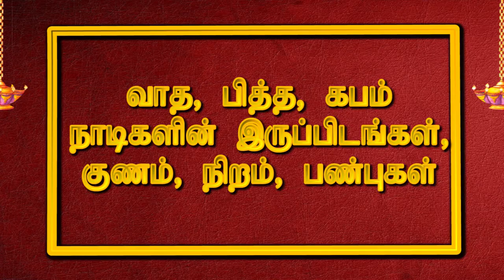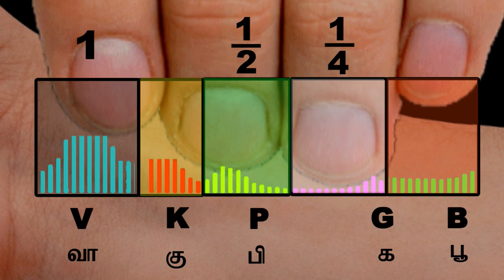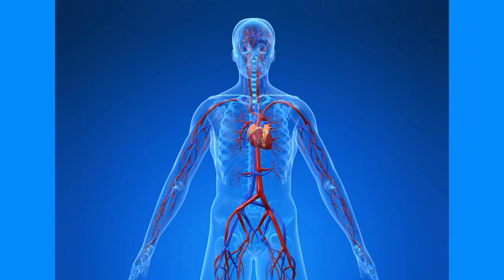வாத ,பித்த,கபம் நாடிகளின் இருப்பிடங்கள் குணம்,நேரம்,பண்புகள் (பாகம் 3)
vatha ,pitha ,kabam ,nadigal  erupedangal gunam ,neram ,panbugal